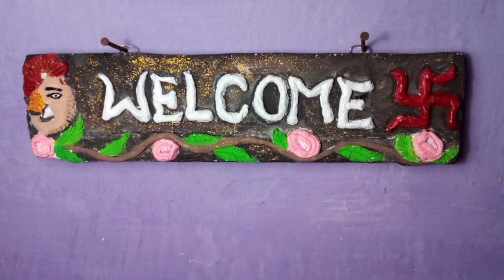Thermocol Or Clay से गणेश जी Welcome Baord बनाए आसान तरके से 😊 /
Thermocol se art sikhe
clay se work karna sikhe